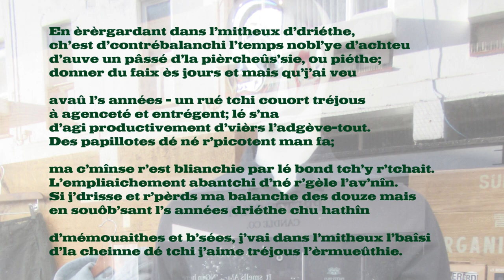En èrèrgardant dans l'mitheux d'driéthe